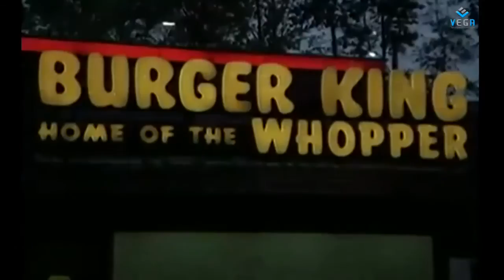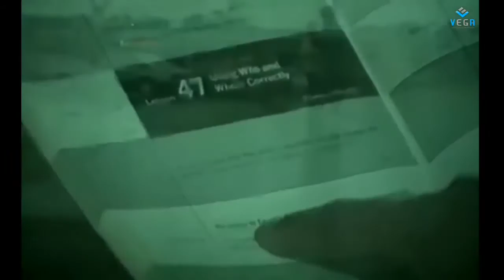Padamati Sandhya Ragam Movie - Ganapathi Comedy Scene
Vijayasanthi,Thomas Jane,Sivamani,Jandhyala,Gummaluri Sastry,Meer Abdulla,S P B